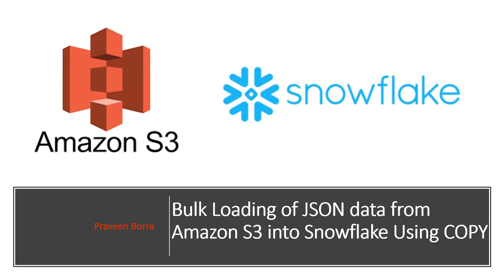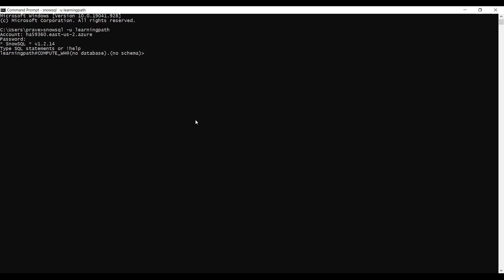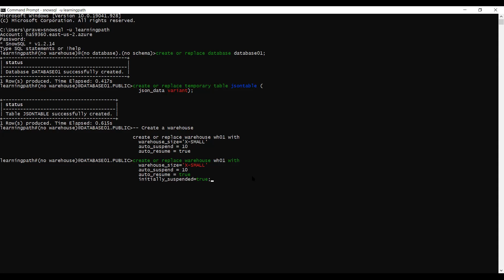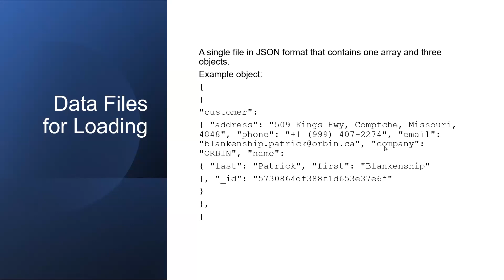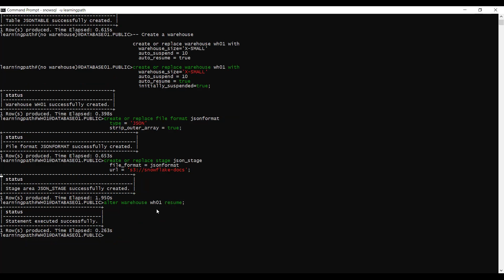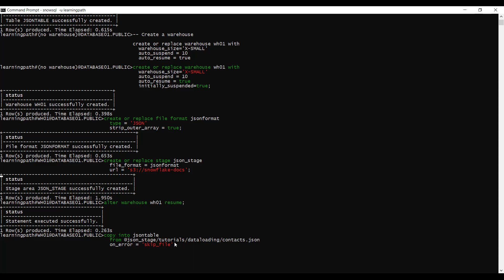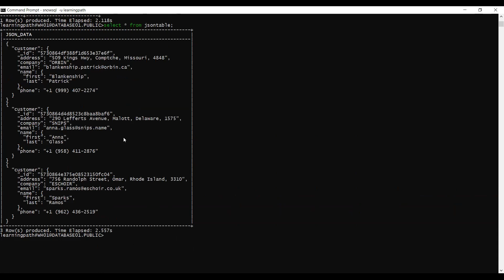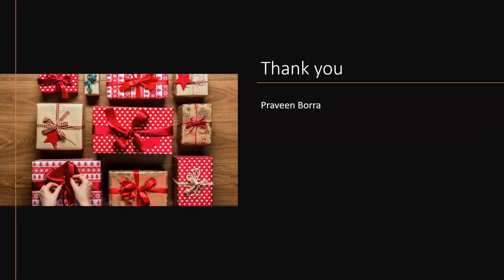Bulk loading of JSON data from AWS S3 into Snowflake using COPY | JSON File Loading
Bulk loading of JSON data from AWS S3 into Snowflake using COPY| JSON File Loading | Working with JSON in snowflake